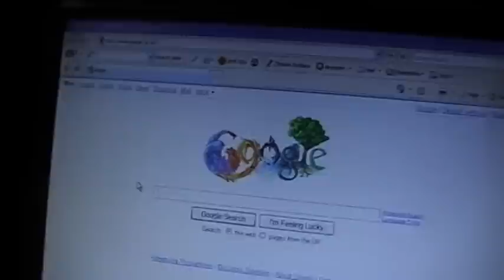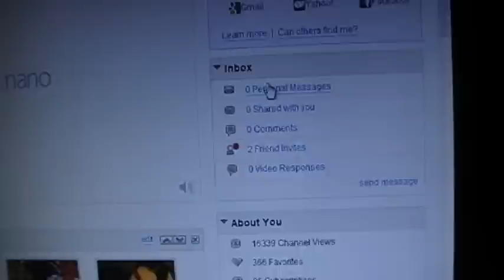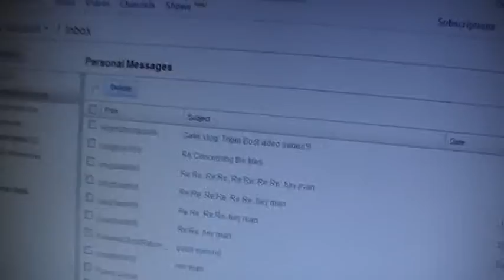Caleb and straightd0pe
So YouTube inboxes can be faked too? Interesting.